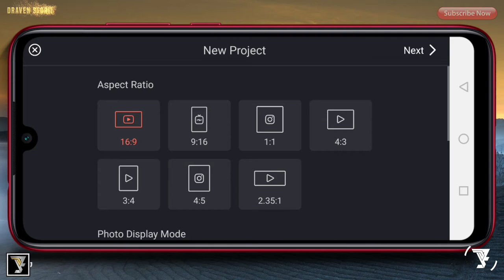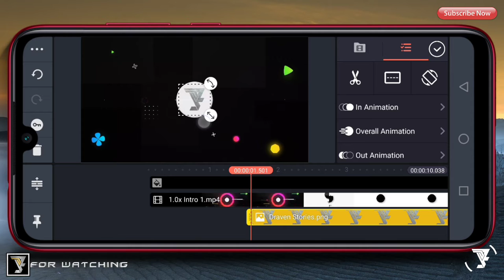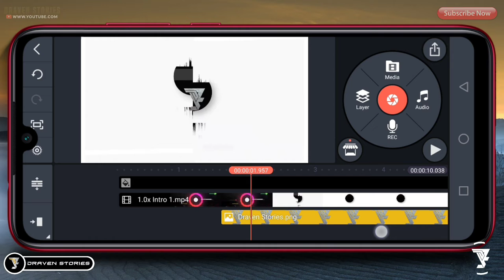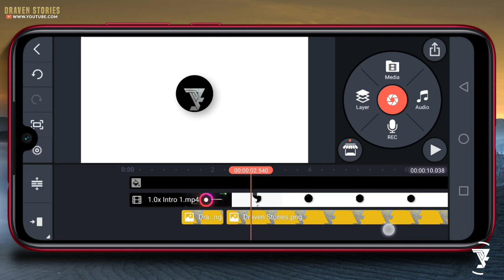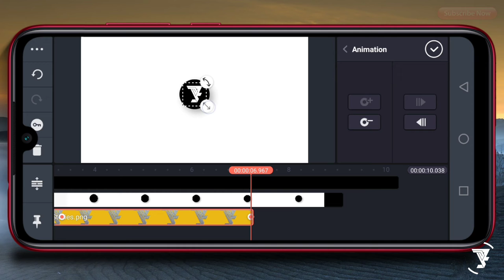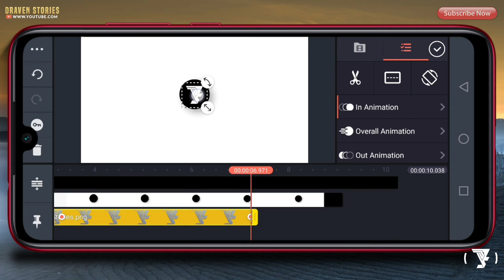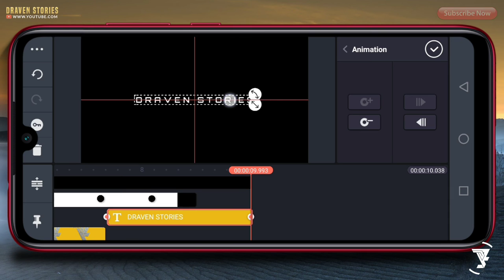How To Make Simple Intro Logo Reveal || Intro 2D In Kinemaster Tutorial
Hello Brothers,

Chapters :
00:00 Intro
00:12 Preview
01:08 Take A Template 2D
01:45 Take A Logo
03:17 Adjust To Black Logo
05:33 Create Your Text
06:46 The Final Result
07:05 Outro

MATRIAL PROJECT

how to make simple intro 2d,
kinemaster tutorial,
kinemaster intro,
intro 2d in kinemaster,
intro particles,
intro name,
intro maker,
text intro,
pixellab tutorial,
pixellab,